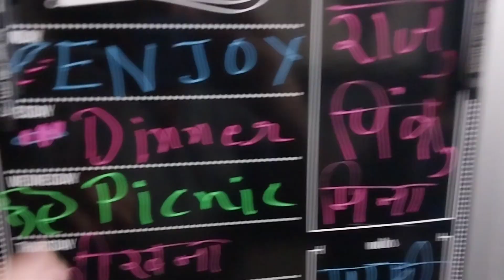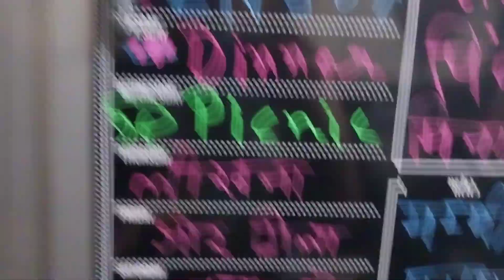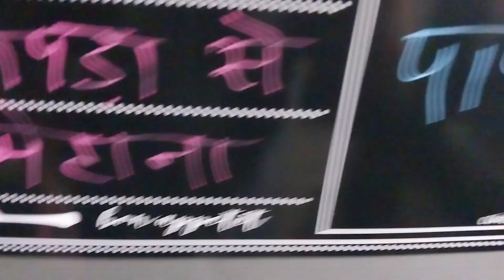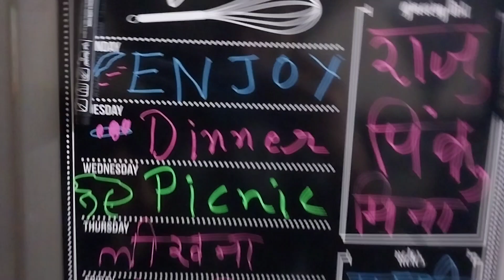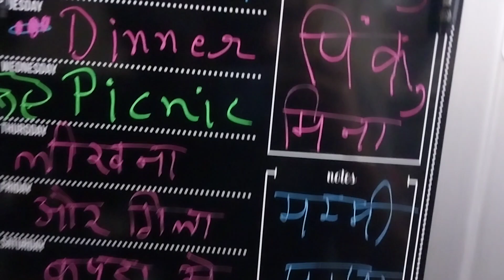Cool Gift for your Children and WIFE and your LOVELY Mother Kitchen cooking reminder हर घर के लिए ।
Buy Link at bottom.

You can use it at Kitchen and Office and at school also.

Very bright display

Multi color

Magnetic attachment to Freeze or Almirah

May use Tapes otherwise

Good for reminders.

what to shop

when to,pay bills.

to clean just use a wet cloth.

Thanks.